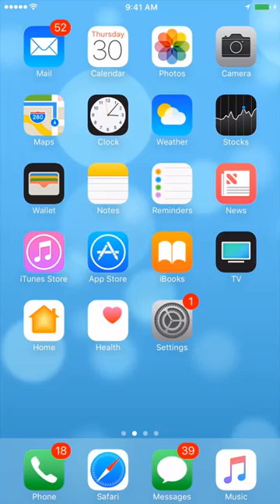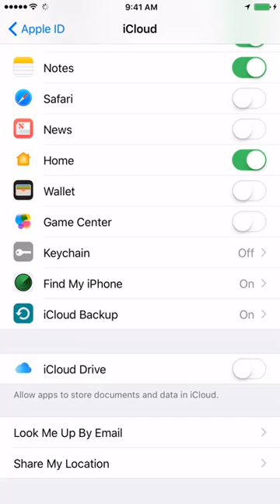How to check if iCloud Backup is turned ON on iPhone